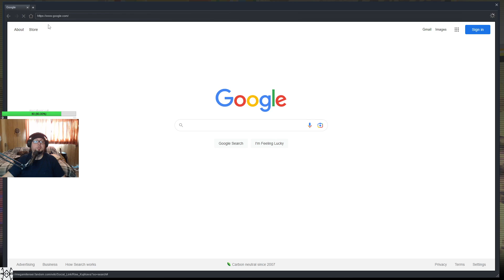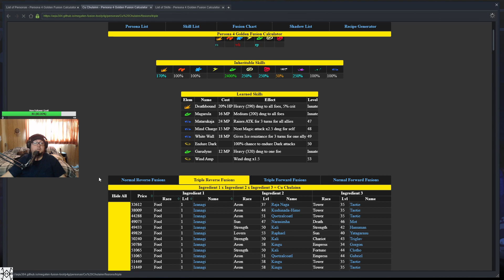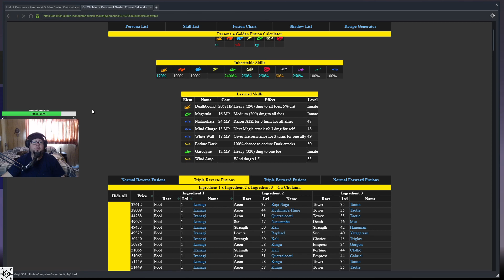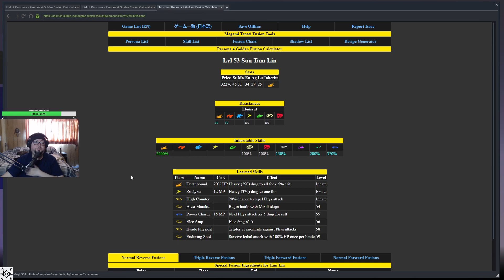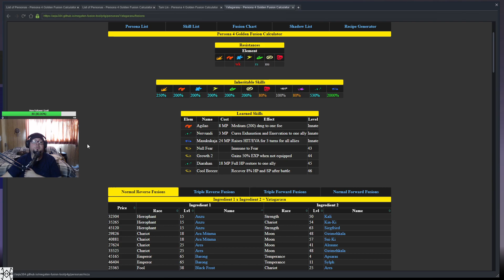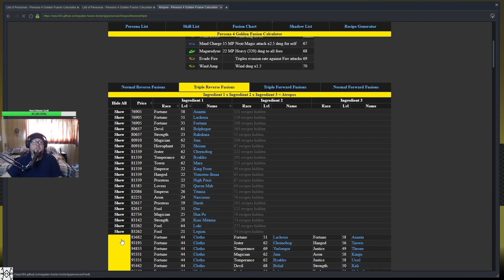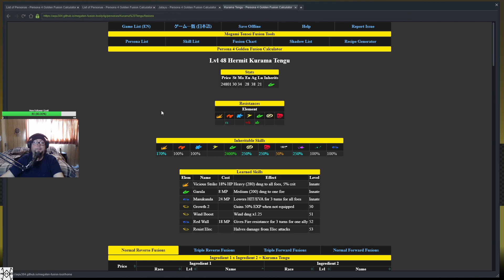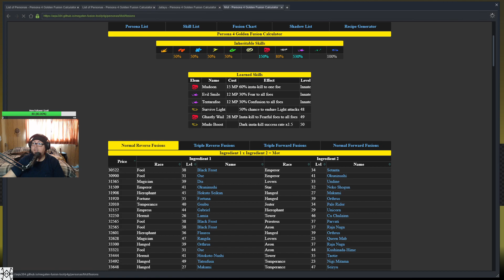|Persona 4 Golden BLIND Gameplay Part 98: The Almighty Tam Lin | Duke of Haze